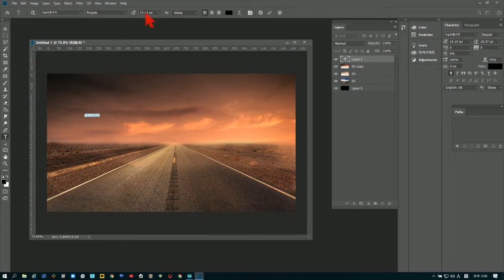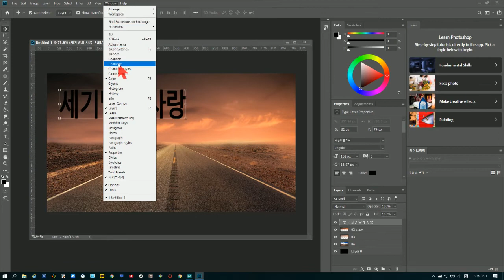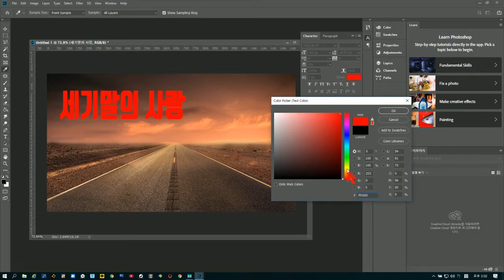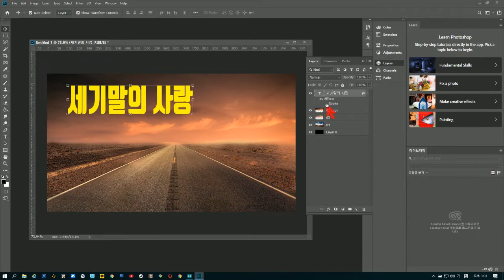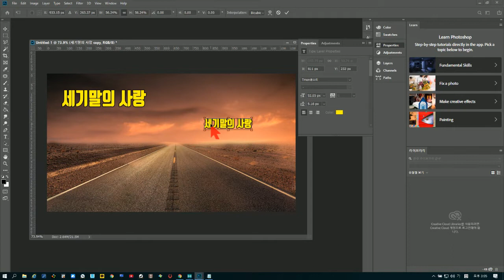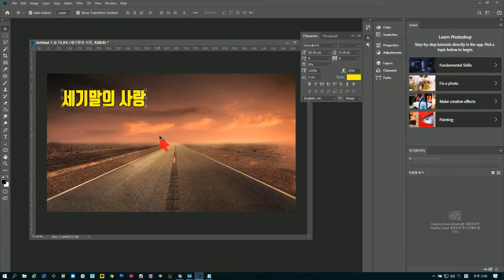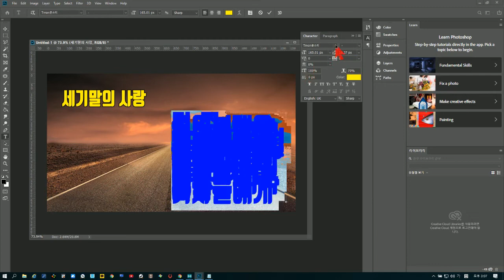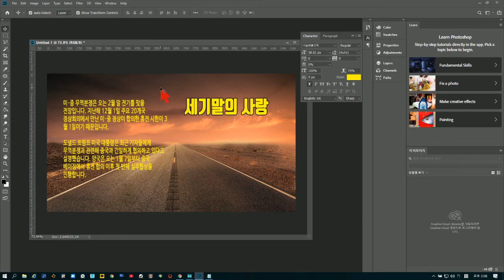[포토샵CC2019] 016강 지정한 범위 안에 글자 넣기